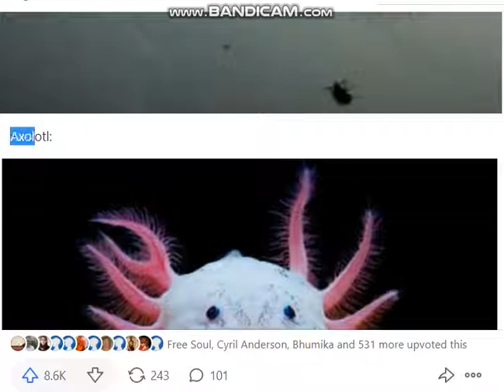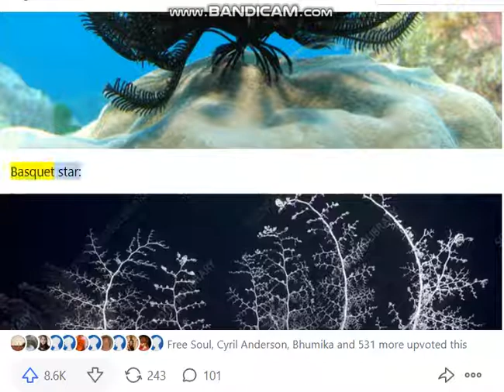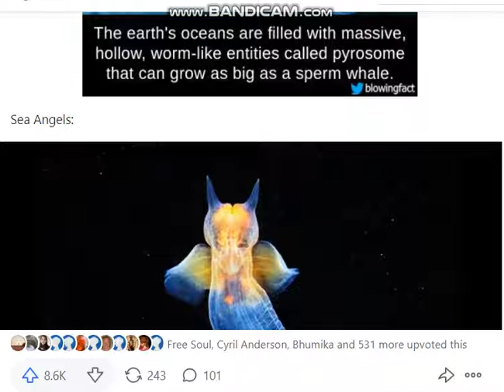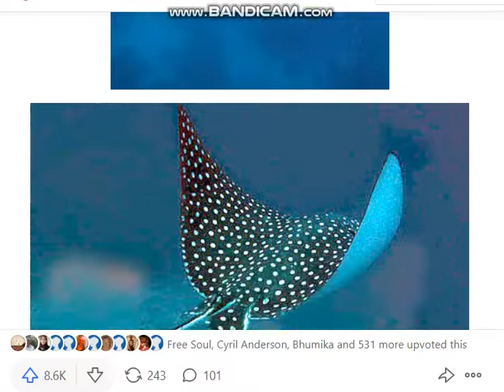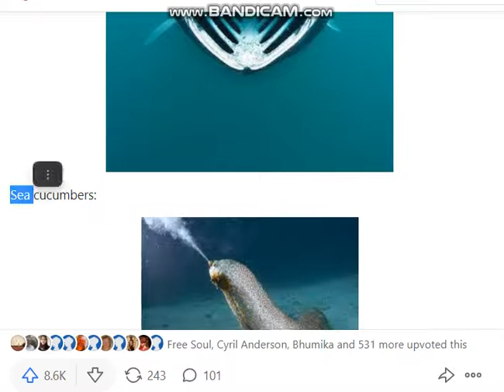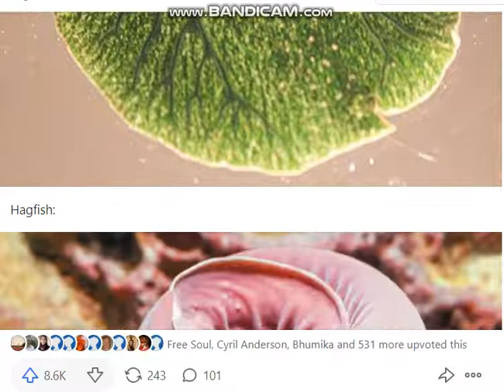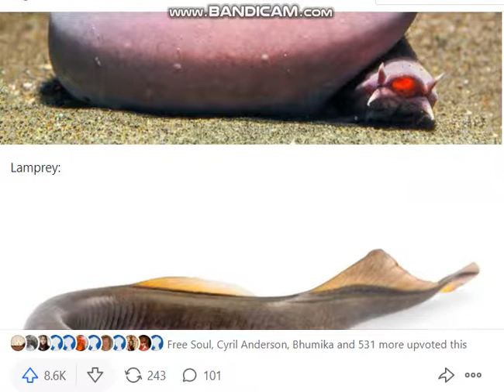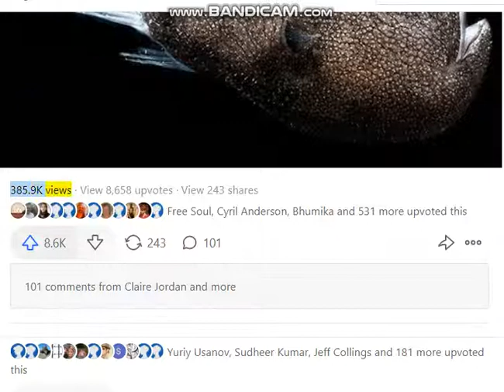What are the most alien-like creatures ever discovered on Earth? Source: Quora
Creatonotos Gangis, Axolotl, Blue glaucus, Platypus, Feather starfish, Basquet star, etc.